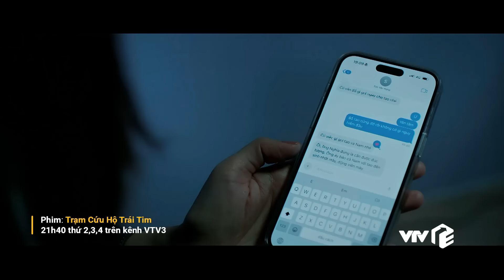TRỰC TIẾP VTV3 | Full Tập 12- Trạm Cứu Hộ Trái Tim | VTV Giải Trí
Mỹ Đình vô tình chứng kiến Nghĩa hạnh phúc bên gia đình thứ 2, trong khi Ngân Hà đang trong viện chăm bố. Với tính cách của Mỹ Đình thì sẽ xử lý Nghĩa tới nơi tới chốn luôn.
May mắn, ông Trường đã tỉnh lại. Cuộc chiến giờ mới chính thức bắt đầu.
Lịch phát sóng:
Mình yêu nhau, bình yên thôi: 20h00 thứ 2 đến thứ 6 hằng tuần trên VTV3
Định mệnh của tôi: 18h00 thứ 2 đến thứ 6 hàng tuần trên VTV3
Bóng tối tình yêu: 18h00 thứ 7, chủ nhật hàng tuần trên VTV3
Trạm cứu hộ trái tim: 21h30 thứ 2,3,4 hằng tuần trên kênh VTV3
Người một nhà: 21h30 thứ 5,6 hằng tuần trên kênh VTV3